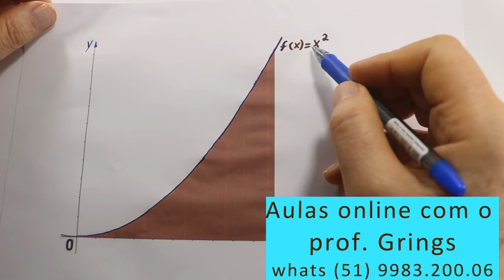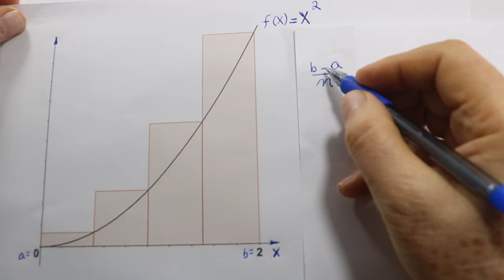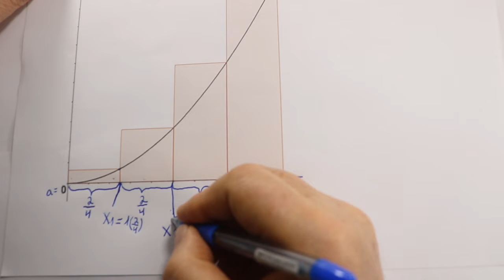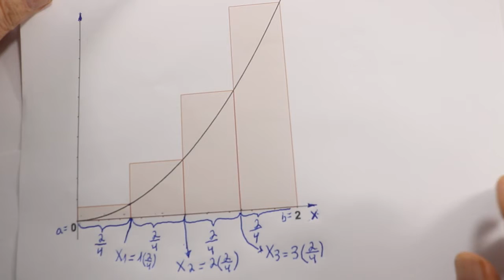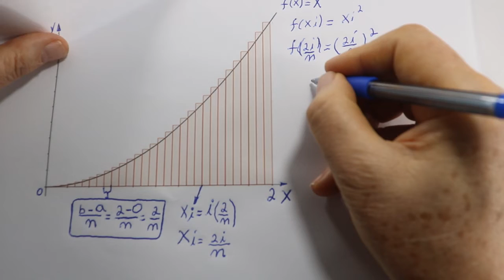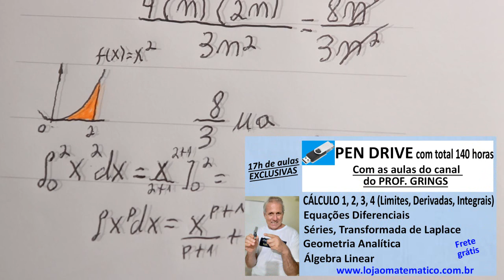GRINGS ✌️ CÁLCULO DA ÁREA (VALOR EXATO ) COM SOMA DE RIEMANN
CALCULANDO UMA ÁREA COM A SOMA DE RIEMANN. Após será feito o cálculo da área usando as propriedades das integrais.

Sendo 17 horas de aulas exclusivas, que não estão no YouTube.
Aulas de:
Cálculo 1, 2, 3, 4
Equações Diferenciais
Séries e Sequencias
Transformada de Laplace
Geometria Analitica
Álgebra Linear